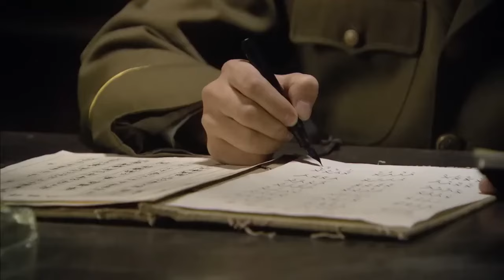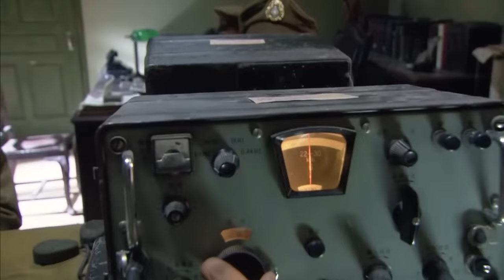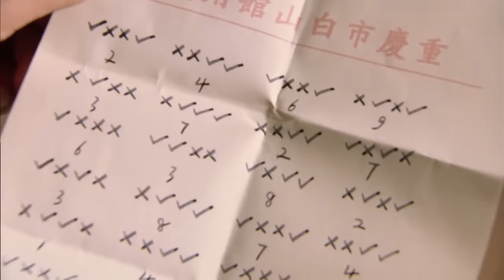【重生】我是刑警16丨主演：于和伟，富大龙